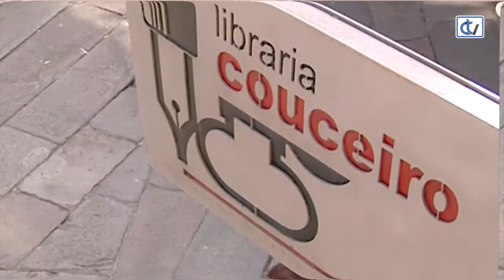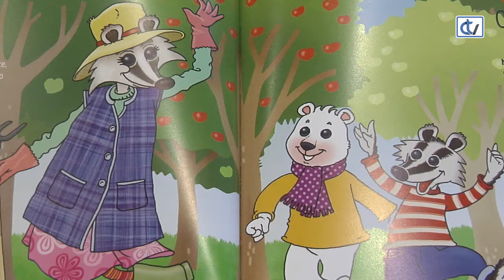Libraría Couceiro: Paio e o poder da música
Paio e o poder da música é un conto ilustrado con cancións sobre as aventuras dun teixugo e os seus amigos. A Libraría Couceiro propón esta obra para que os máís cativos lean, respeten a natureza e non deixen de bailar.